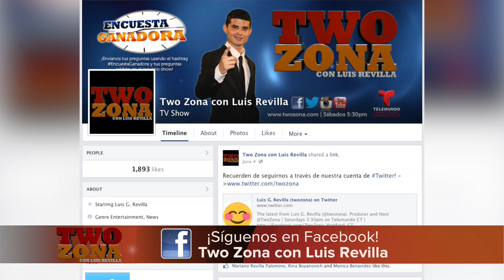Preguntas Capciosas En La Calle | Encuesta Ganadora Ep. #15 | Cultura General, Adivinanzas, y Retos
Episodio #15 de la EncuestaGanadora de Two Zona.
¡Mándenos sus propias preguntas de cultura, matemática, etc, y nosotros se las preguntaremos a los concursantes!